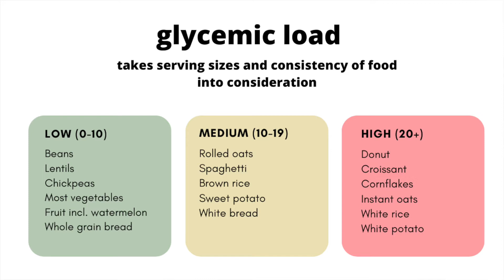Can you lose weight eating pasta?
In this video we will find out if pasta and spaghetti is bad for weight loss. I will share what you need to do to continue to enjoy eating pasta if you want to lose weight.

00:00 Intro
00:32 Pasta is a carb, but it does not mean it is bad
01:58 What makes eating pasta bad for weight loss
02:53 How to cook pasta to eat as much as you want

🔬 Resources

Credits:

Some media (such as graphics, video clips) is used as part of the One Design License agreement